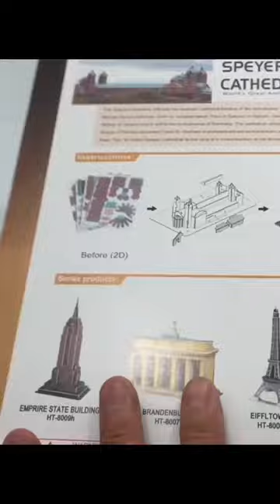The sheets of 3D Puzzle Speyer Cathedral